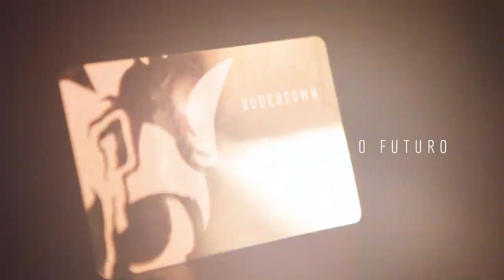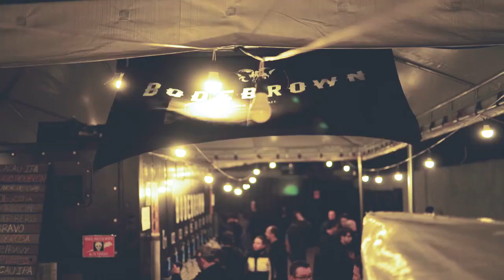Cervejaria Bodebrown Black Card Espaço Fábrica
Sejam bem-vindos ao futuro. A Bodebrown como precursora no autosserviço de chope no Brasil convida você a fazer uma viagem sensorial em nosso Growlerday® espaço fábrica.